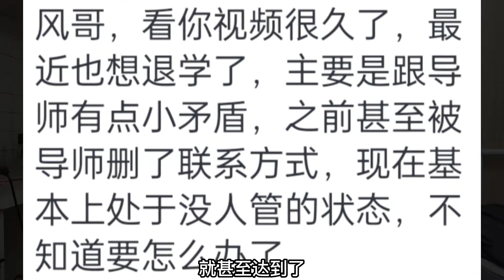有时候一个人看私信还是挺无奈的，是直男哈